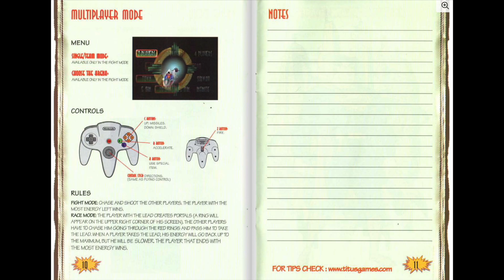[N64 Manual] Superman (USA) - Nintendo 64 Game Instructions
"Step into the thrilling world of Superman (USA) for Nintendo 64 with a twist! 🌟 We've animated the game manual, turning pages every 5 seconds, to bring this classic to life in a whole new way. 📖✨

🔗 Explore the Animated Manual: Get a glimpse of the Superman (USA) secrets in our animated format. Check out the original PDF here:

📚 Got Manuals to Digitise? Help us create the largest YouTube collection of animated game manuals. Send your scans through our social channels and be a part of gaming history. Apologies if the quality is not good, we try to use the best possible scans, so if you find a better one, please let us know so we can update it.